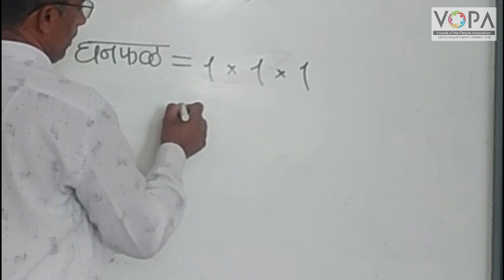10th | Maths 2 | Chapter 7 | महत्वमापन | V5 | V-School